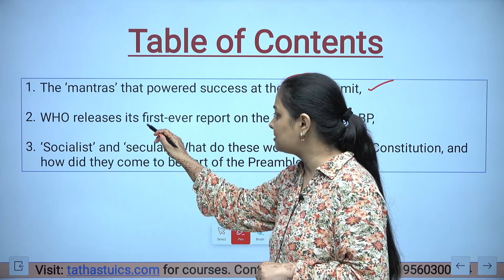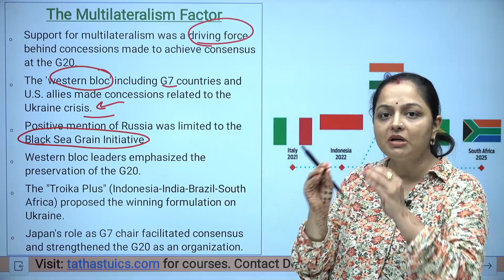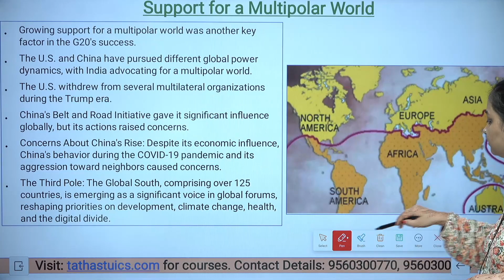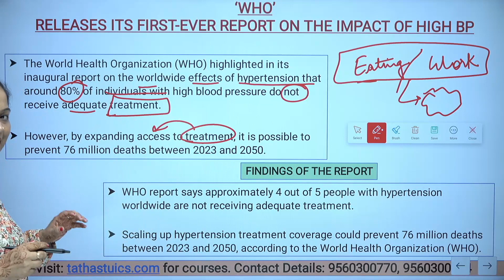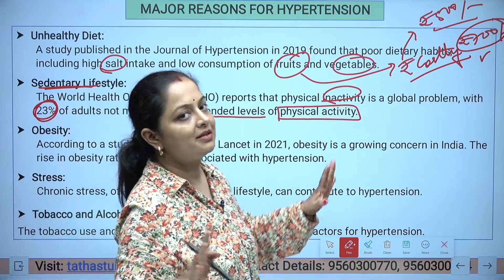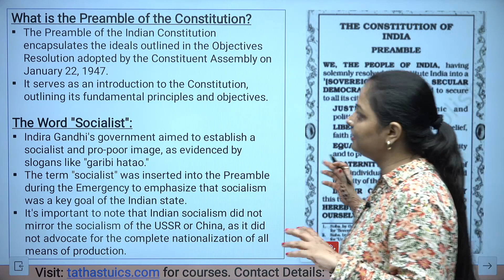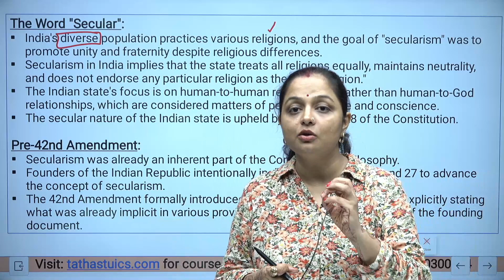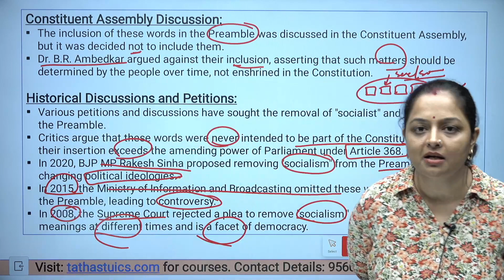Daily Newspaper Analysis || 22nd September 2023 || Khushboo Ma'am || Current Affairs || Tathastu-ICS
In Today's Khushboo Ma'am will discuss Daily News Analysis

1. The ‘mantras’ that powered success at the G-20 summit

2. WHO releases its first-ever report on the impact of high BP

3. Socialist and secular - Preamble

Tathastu-ICS is a team of people who are aiming at harmonizing the way we prepare our students in India. For the longest time, students often find themselves juggling between formal to informal education systems. With the ever-growing competition, it adds immense pressure on students to keep up with the pace of life. We are here to simplify and streamline the process, specifically focusing on UPSC CSE preparation in India.

🎓 BA + UPSC
🎓 MA + UPSC
🎓 Diploma + UPSC